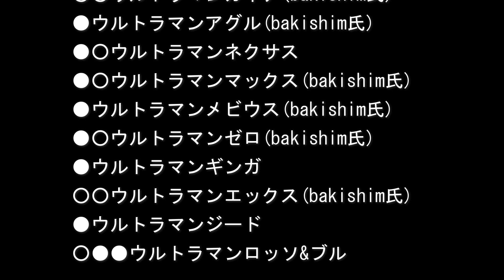【MUGEN】ウルトラヒーローランセレバトル その3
再生リスト